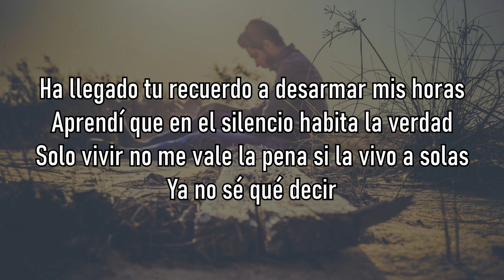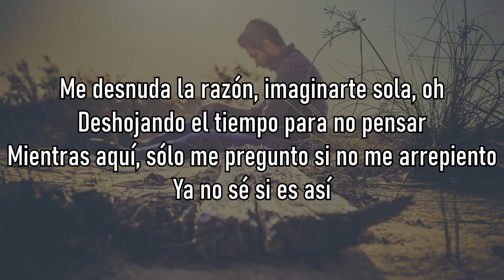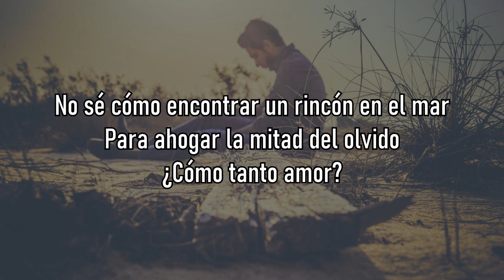Abel Pintos - Tanto Amor - Letra